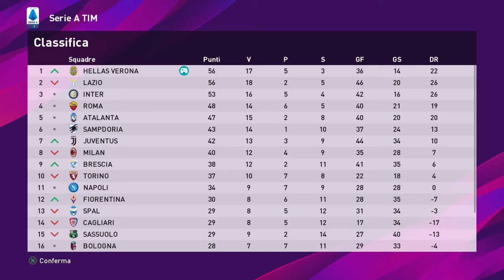PES20 VERONA STAGIONE SS LEVEL EP 27